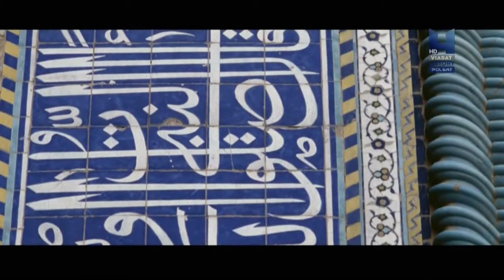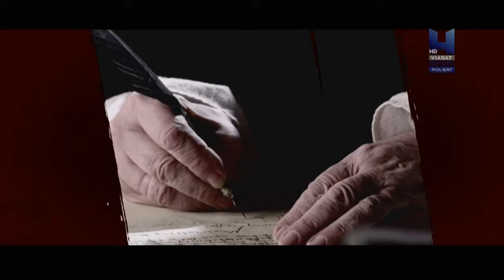06 Klątwa Pawiego Tronu Pahlavi - rody przeklęte